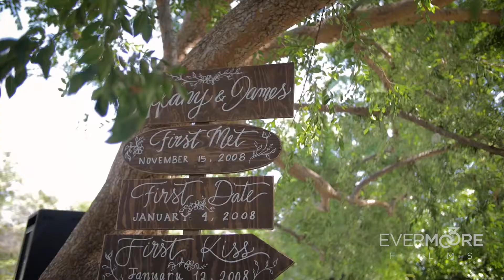Fairy Godmother Making the Magic Happen